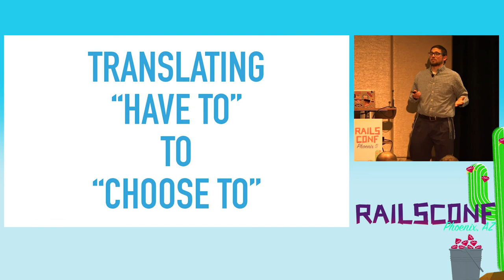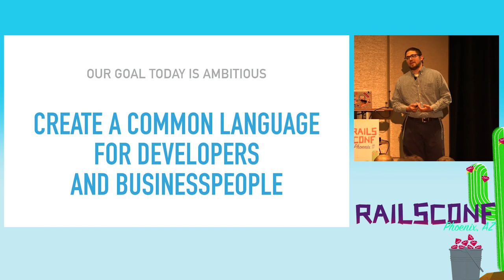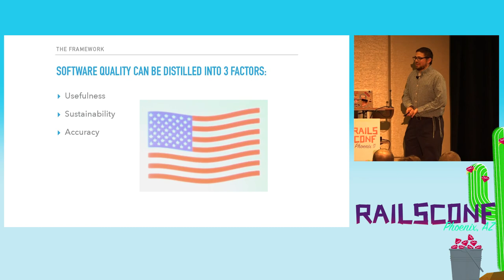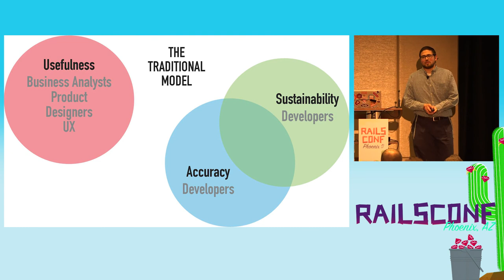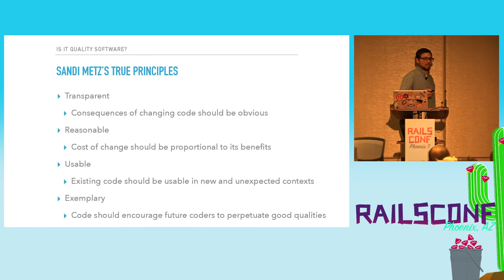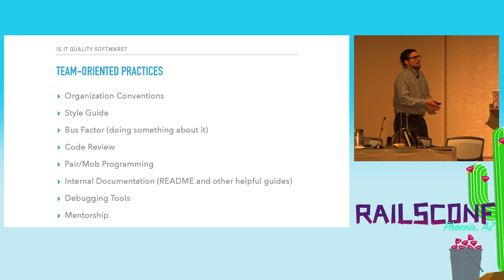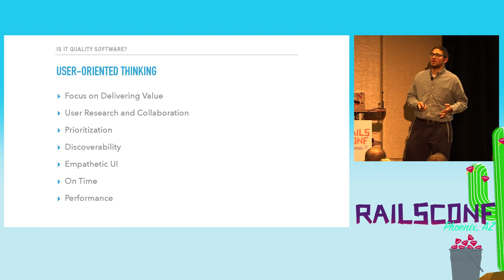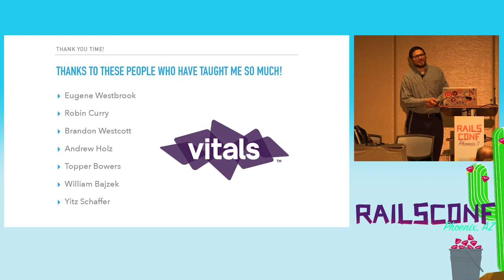RailsConf 2017: What Comes After SOLID? Seeking Holistic Software Quality by Ariel Caplan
You care deeply about code quality and constantly strive to learn more. You devour books and blogs, watch conference talks, and practice code katas.

That's excellent! But immaculately factored code and clean architecture alone won't guarantee quality software.

As a developer, your job isn't to write Good Code. It's to deliver value for people. In that light, we'll examine the effects of a host of popular coding practices. What do they accomplish? Where do they fall short?

We'll set meaningful goals for well-rounded, high-quality software that solves important problems for real people.